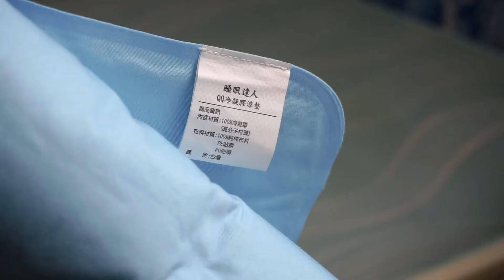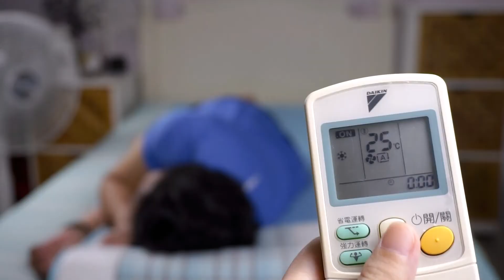睡眠達人irest涼墊開箱【QQ冷凝膠涼墊】，隨用隨冷．好躺好睡．涼感新體驗！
❄️ 睡眠達人irest【QQ冷凝膠涼墊】x 1小時實測 - 0:00
❄️ 涼墊開箱 - 0:29
❄️ 可水洗｜可冷藏 - 0:47
🌡 夏季高溫🥵睡一般床墊 - 0:53
❄️QQ冷凝膠涼墊．涼~涼~涼~ - 1:11
🔼 冷氣﹙溫度調升﹚節能省電  - 1:22
🔽 電扇﹙風速調降﹚節能省電  - 1:27

使用YouTube免費音樂
曲名allegro